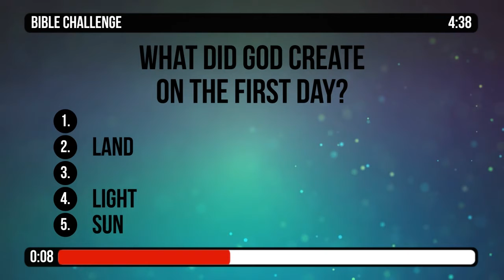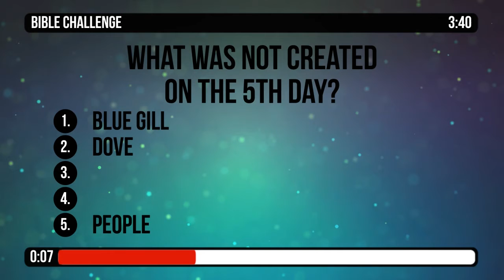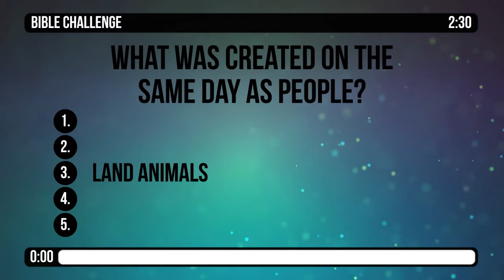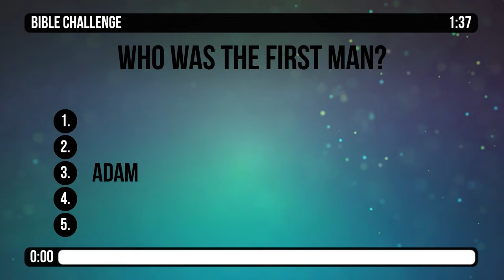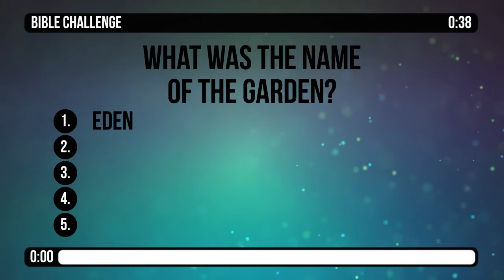Principles Learned from a Pandemic: Shelter in Place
AUDIO ISSUES RESOLVED!
As exhausting and overwhelming as the COVID-19 side effects are, God has a purpose and a word of encouragement for you while you "shelter in place"!